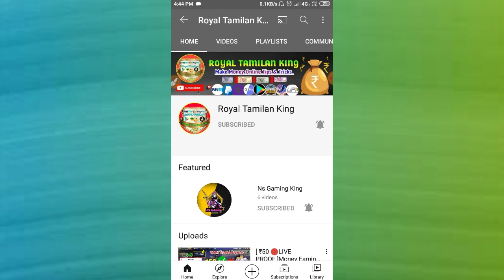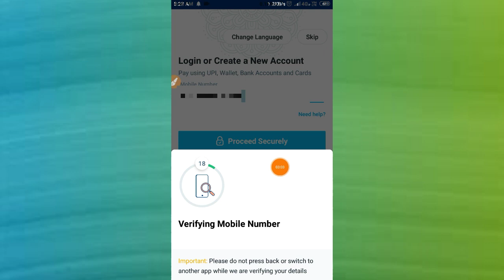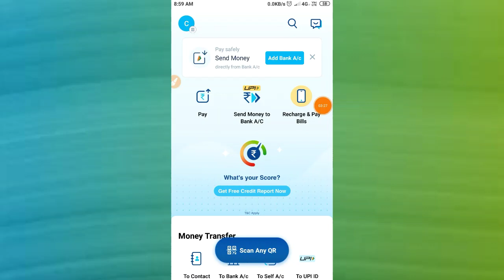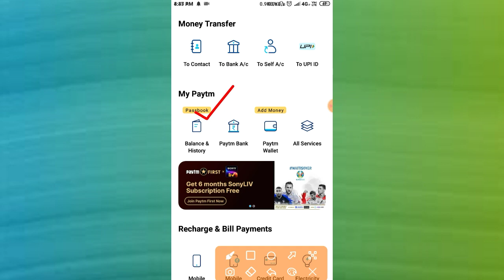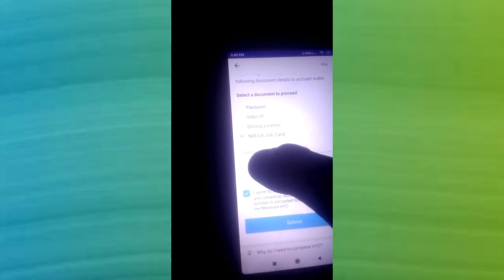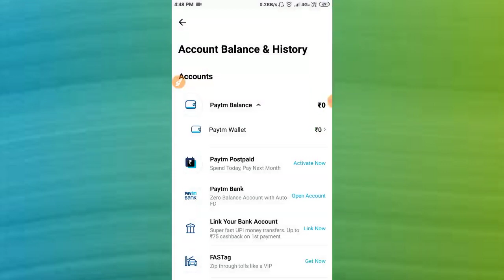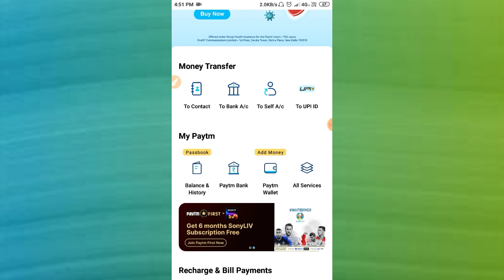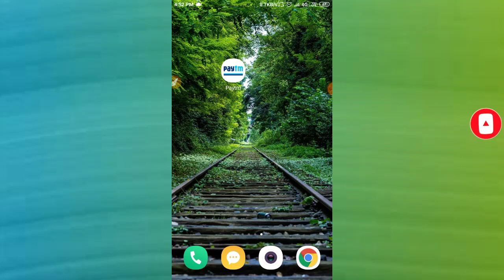How To Create Paytm Account Without Bank | Just 5 Minutes | Explain in Tamil | Royal Tamilan King